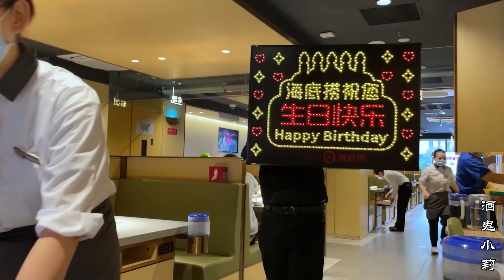爸爸过生日，一家人下馆子吃大餐，还收到了两个女儿的礼物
Turn on the little bell🔔 notification, the firs time  to watch Drunkard Lee wonderful video~

爸爸過生日，一家人下館子吃大餐，還收到了兩個女兒的禮物
Dad’s birthday, the family have a big meal, and receive gifts from two daughters